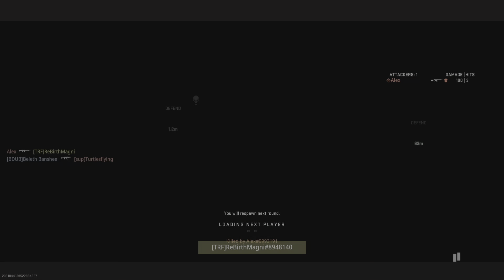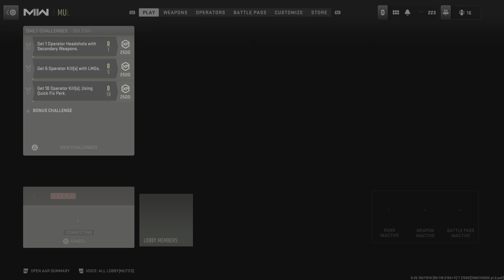This class setup is insane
Warning swear words